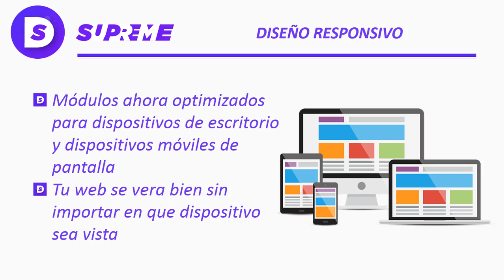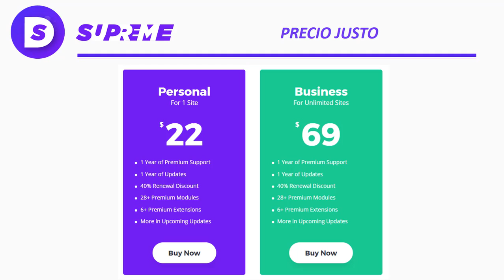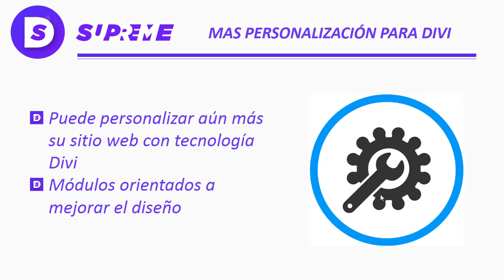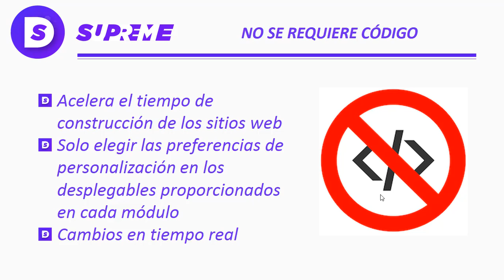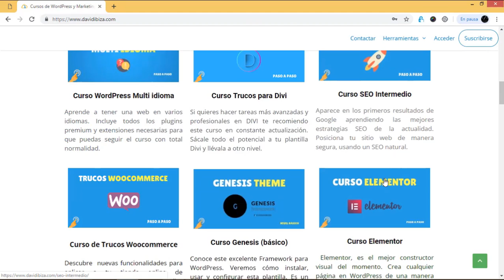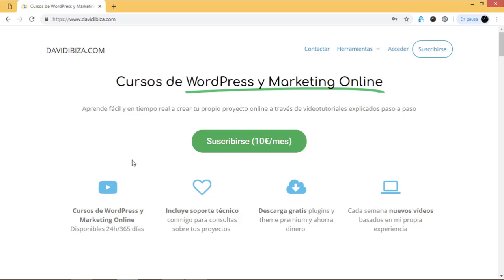Diez razones para usar Divi Supreme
En este vídeo veremos las 10 razones para usar Divi Supreme

►►Accede a todos mis cursos con soporte para dudas así como a este plugin en mi Zona Premium